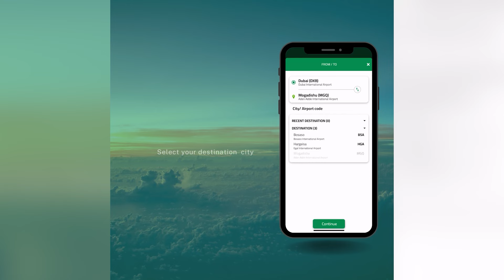Madaxweyne Xasan Shiikh oo sheegay inaysan Itoobiya Soomaaliya dal Xor ah u aqoonsanayn.